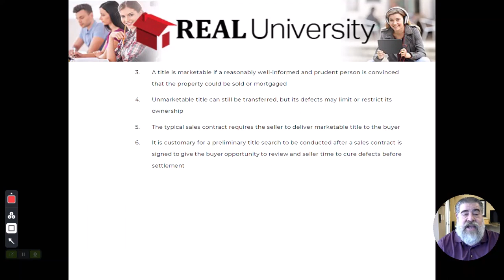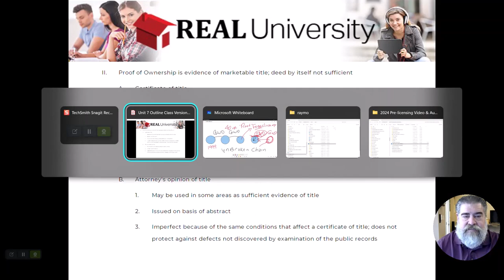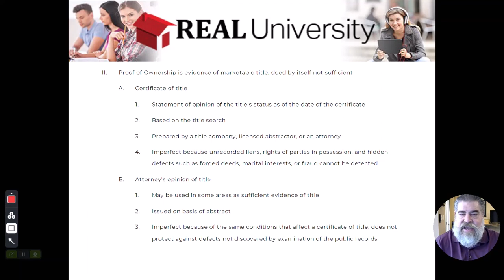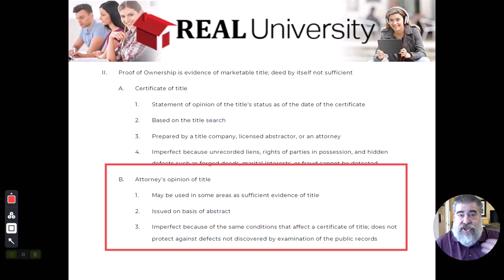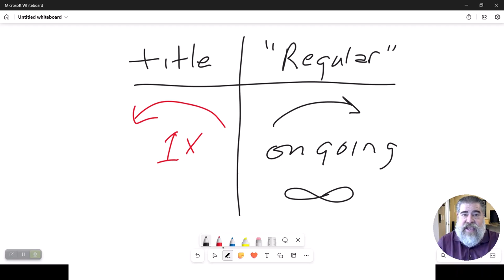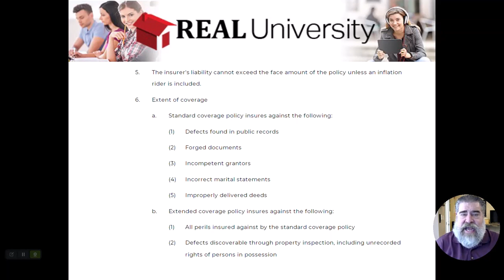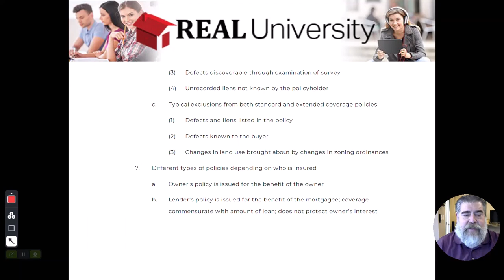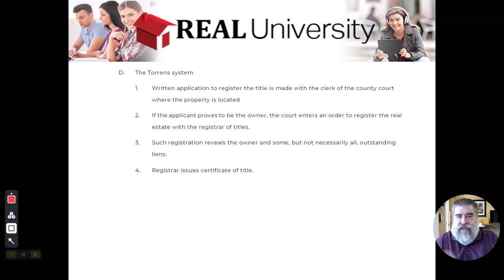Title Records Video 3